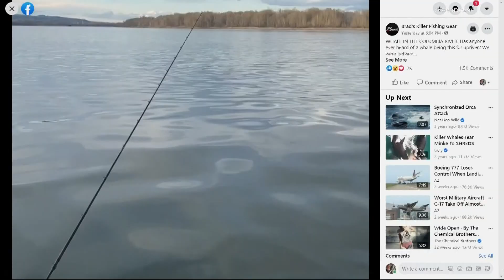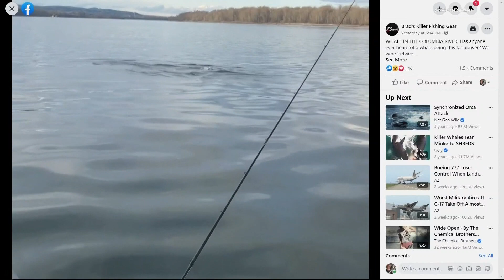Fishermen spot whale in Columbia River near Sauvie Island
A group of fishermen spotted what appears to be a gray whale in the Columbia River near Sauvie Island just outside Portland. The whale traveled over 90 miles from the Pacific Ocean.